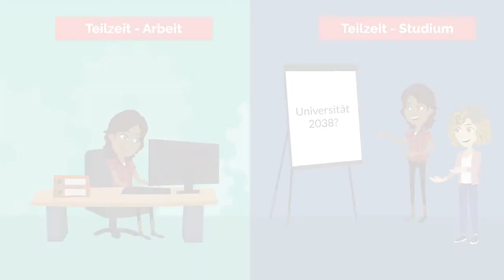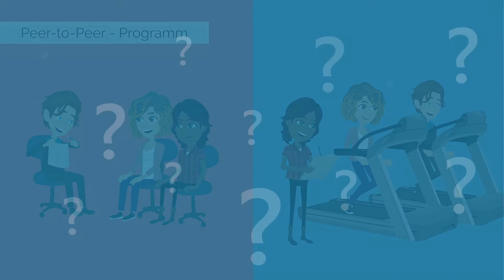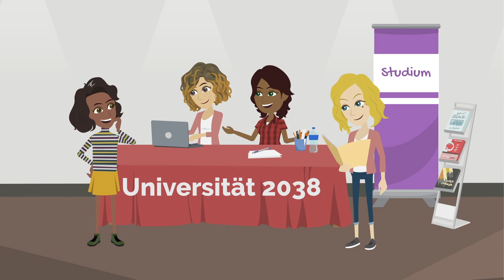Hochschule 2038 - Vision Video zur Hochschule der Zukunft - StudiWoche 2021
Premiere!Wie sieht die Hochschule im Jahr 2038 aus? Was macht das Studium der Zukunft aus? Die jahrgangsübergreifende Vision AG der DigitalChangeMaker zeigt exklusiv ihr selbst produziertes Vision Video.

Die DigitalChangeMaker, die studentische Zukunfts-AG des Hochschulforum Digitalisierung veranstaltete vom 22. - 26. November die StudiWoche - eine Reihe von inspierierenden Talkrunden, Workshops und mehr.